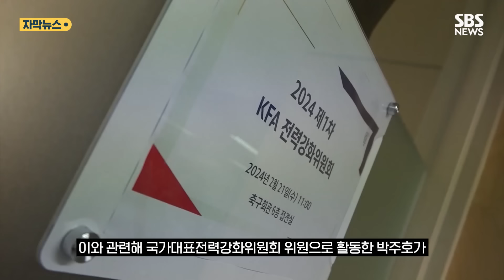이임생 축구협회 이사, 홍명보 선임 관련 경찰에 고발당해 (자막뉴스) / SBS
홍명보 축구대표팀 감독 선임을 둘러싼 논란으로 이임생 대한축구협회 기술총괄이사가 경찰에 입건됐습니다.

서울 종로경찰서는 지난 17일 이임생 이사에 대한 고발장을 접수해 업무방해 혐의로 조사 중이라고 밝혔습니다.

고발장에는 이임생 이사가 홍 감독을 선임하는 과정에 절차상 문제가 있었는데도 위계와 위력을 행사해 감독 선임안을 결정했다는 내용이 담긴 것으로 알려졌습니다.

대한축구협회는 2026 북중미 월드컵을 앞두고 축구대표팀 감독으로 홍명보를 선임했습니다.

이와 관련해 국가대표전력강화위원회 위원으로 활동한 박주호가 개인 유튜브 채널을 통해 절차상 문제가 있었다고 주장하는 등 '특혜 논란'이 일었습니다.

축구협회는 이틀 전인 22일 '국가대표팀 감독 선임과정을 설명드립니다'는 제목의 글을 통해 "있는 규정은 모두 지켰다"고 해명에 나서기도 했습니다.

현재 종로경찰서는 올해 2월 시민단체 서민민생대책위원회가 정몽규 대한축구협회장에 대해 업무방해와 강요, 업무상 배임 등 혐의로 고발한 사건 역시 수사 중입니다.

(취재 : 류란 , 영상편집 : 이승희 , 제작 : 디지털뉴스편집부)